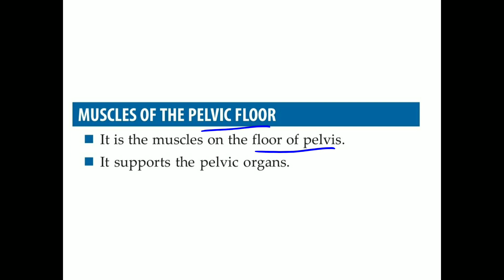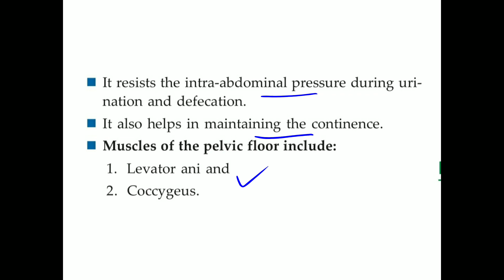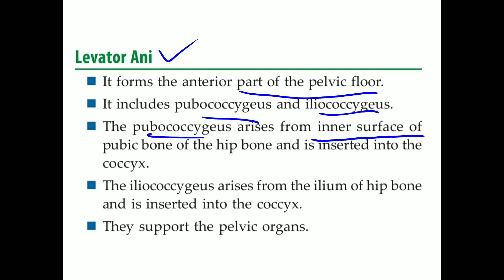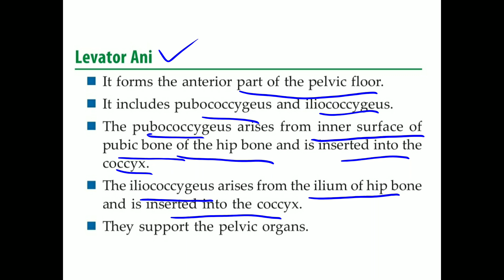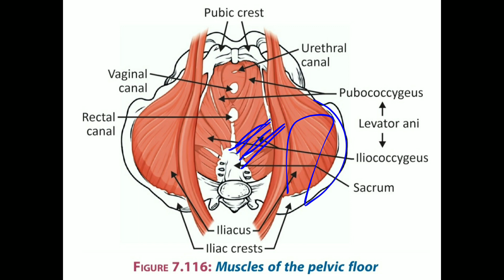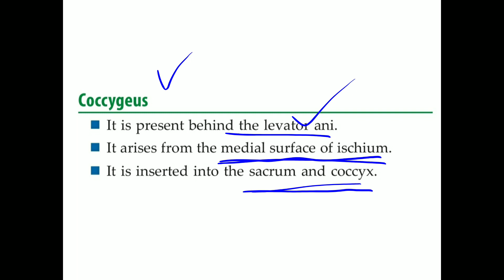Muscles of Pelvic Floor, Muscular System (Lecture 5), Pelvic Floor Muscles, Levator Ani, Coccygeus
This lecture explains about the muscles of the pelvic floor in hindi in a very easy to understand manner